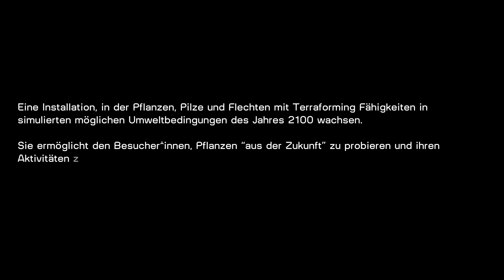The Outside Inside (DE)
Wann ist „Natur“ nicht länger „natürlich“? Wie kann Design dazu beitragen, den Menschen nicht als von der Natur getrennt, sondern als Teil der Natur zu verstehen? Ab welchem Punkt wird Biologie zur Technik? Die Designerin und Künstlerin Johanna Schmeer beschäftigt sich in ihrer Arbeit mit solchen Fragen. Mit ihrer Installation The Outside Inside erforscht sie Beziehungen zwischen Umwelt, Natur und Technik. Ihre kleinen Ökosysteme zeigen Pflanzen, Pilze und Flechten, die besondere Fähigkeiten haben ihre Umwelt zu verändern.